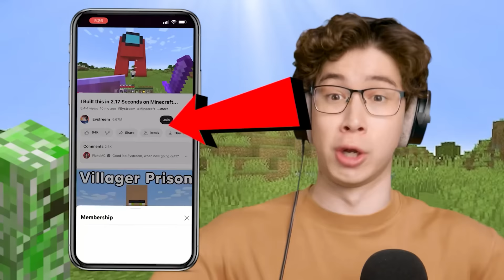Testing 100 Ways to Fool Your Friends in Minecraft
How to Build Traps To Prank and Fool and ANNOY your Friends in Minecraft! Do You Think Ethans Still My Friend?